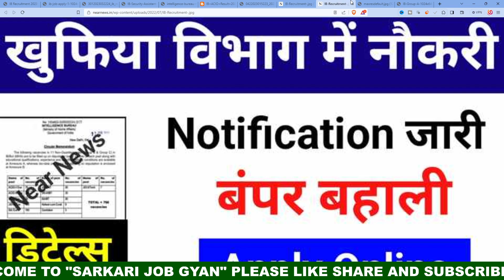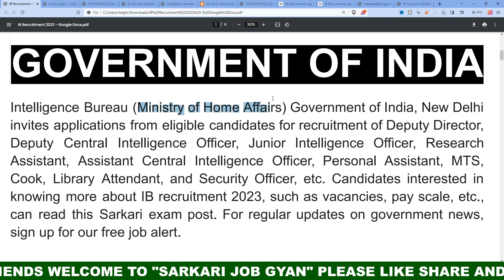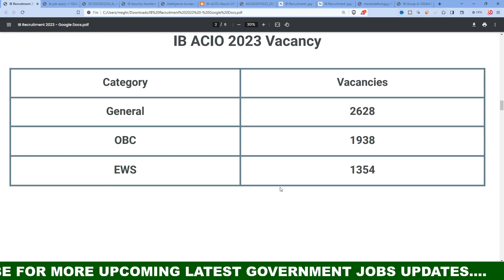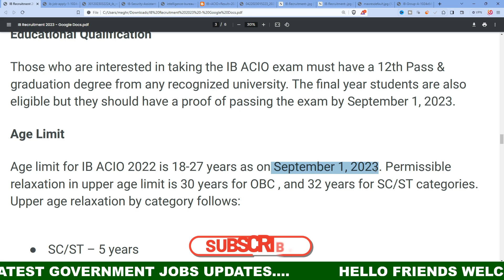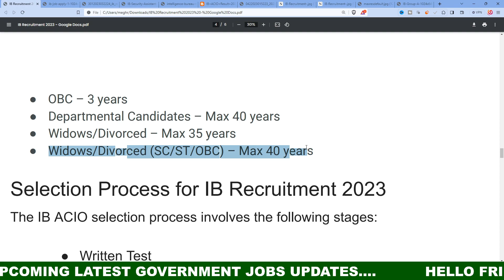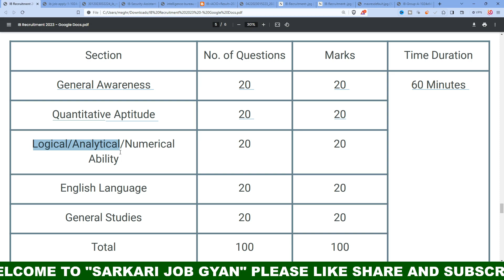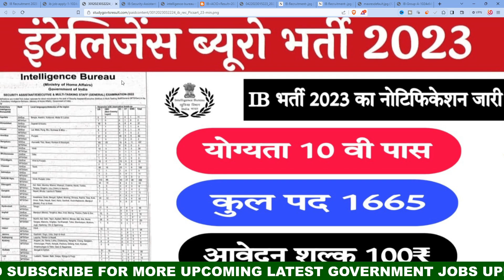IB New Recruitment 2023 | IB New Vacancy 2023 | IB Recruitment 2023 Apply Online | IB Bharti 2023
ib recruitment apply online
ib recruitment login
ib acio recruitment 2023
ib jio recruitment 2023
mha ib recruitment
ib recruitment 2023 apply online
ib recruitment login
mha ib recruitment
mha recruitment

How to fill IB Form 2023?
आईबी फॉर्म 2023 कैसे भरें?
What is the next IB recruitment 2023?
What is the last date to apply for IB 2023?
IB JIO Recruitment 2023 Notification
IB JIO Recruitment 2023, Vacancy, Eligibility, Fees, Apply Online
What is IB age limit?
Can I join IB directly?
What is the salary of IB officer?
Is IB a permanent job?
How much is IB exam 2023?
क्या आईबी एक अच्छी नौकरी है?
What is the age limit for IB recruitment 2023?
What is the fee for IB recruitment exam?
What is the qualification for IB job?